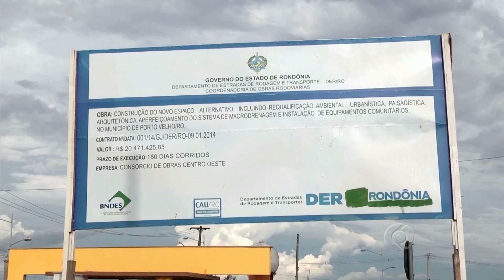Operação é deflagrada devido a suspeita de irregularidades nas obras do Espaço Alternativo